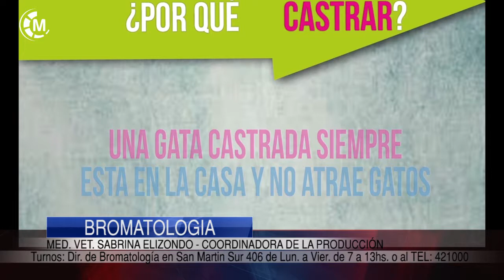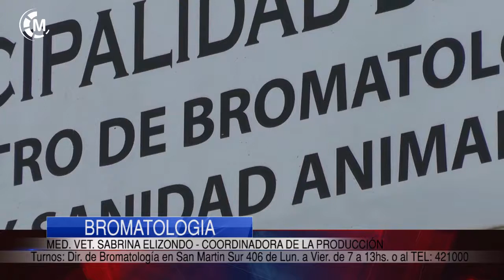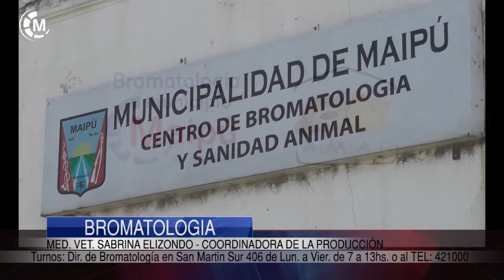BROMATOLOGIA | Turnos para Castraciones